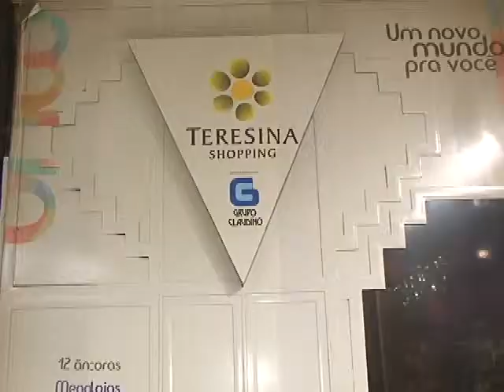TRE instalou posto de justificativa eleitoral em shopping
O Tribunal Regional Eleitoral do Piauí instalou posto de justificativa eleitoral no Teresina Shopping, considerado um ponto de convergência de público de Teresina e de outros municípios do Estado. Confira matéria de João Bandeira, para TV Assembleia, Eleições 2014.